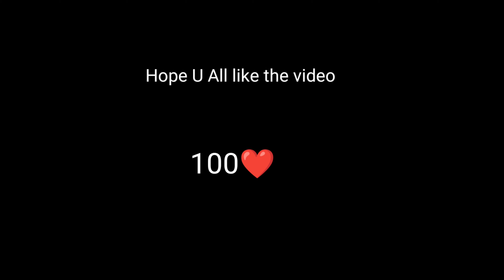Never Stop Dreaming ⚡| BGMI Montage | OnePlus,9R,9,8T,7T,,7,6T,8,N105G,N100,Nord,5T,NeverSettle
DON'T FEEL SHY FOR SHARING...🙃

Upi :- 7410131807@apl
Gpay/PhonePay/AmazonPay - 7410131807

CONTROL - 4 FINGER CLAW WITH FULL GYRO
LEARNING FROM -  @Myself
Current Device - Oneplus8t

THUMBNAIL CREDIT- RedGfx😎